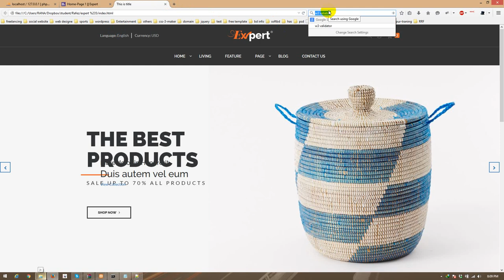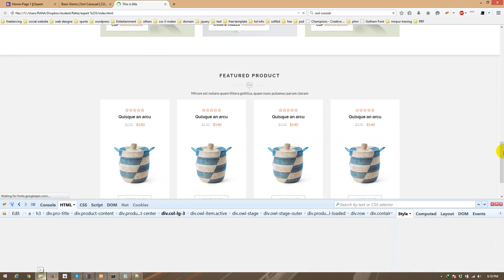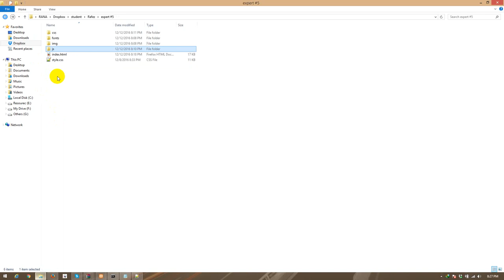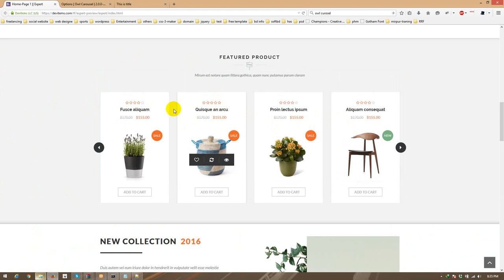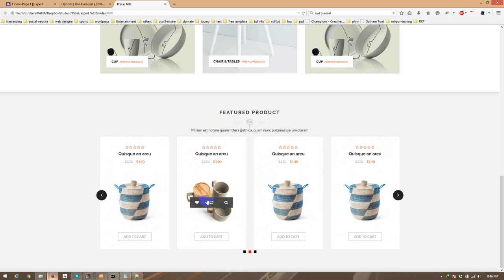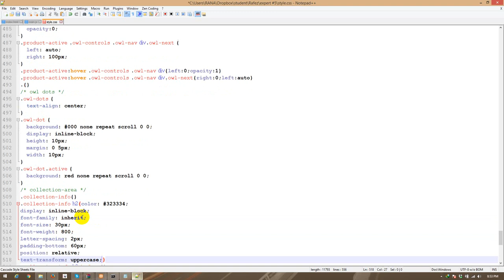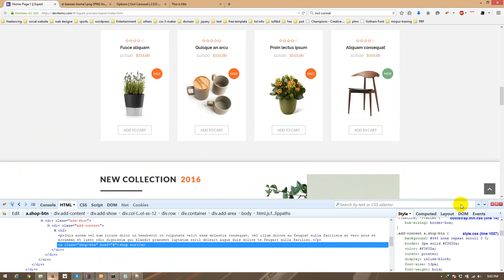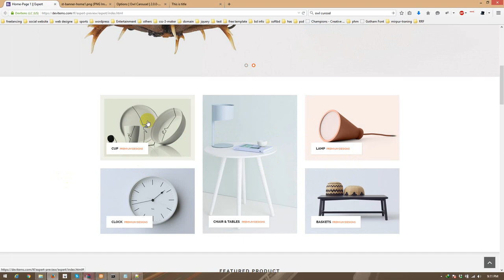Expert eCommerce Product Slider | Class #11 | Salim Rana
Expert eCommerce Product Slider